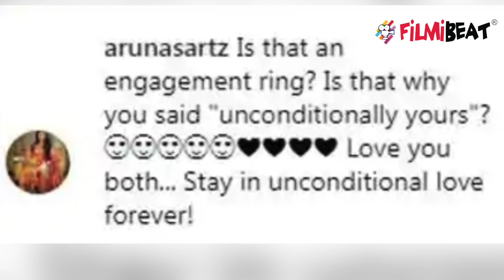Sushmita Sen's photo wearing engagement ring goes viral | FilmiBeat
Sushmita Sen's photo with engagement ring goes viral. Sushmita Sen takes to Instagram to reveal that she loves Rohman Shawl unconditionally as her gorgeous blue engagement ring shines in the picture.